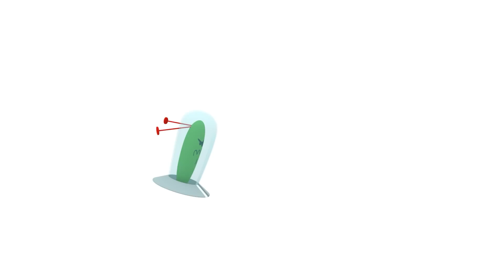🏥 POCOYO FRANÇAIS - Jeu au docteur [ 94 min ] | DESSIN ANIMÉ pour enfants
✔️ Pocoyo et Pato sont malades, ils doivent donc rester au lit et se reposer. Heureusement, l'infirmière Elly et le docteur sont avec eux pour prendre soin d'eux, mesurer leur température avec le thermomètre et leur donner leurs médicaments. Profitez de ce dessin animé spécial !

Regardez votre épisode préféré en cliquant sur l'un des titres suivants:
00:00:00 Le gros rhume
00:06:00 Maman poule
00:11:53 Le gâteau aux fruits
00:17:53 La sieste de dodoloiseau
00:23:48 Nina
00:29:43 L'art de jongler
00:35:46 La graine
00:42:18 Dix dans le lit
00:44:26 La télécommande modifiant l’univers
00:50:30 Folies inventions de Pocoyo
00:58:45 La télécommande
01:04:47 Domination Glaciale
01:10:52 La danse des puces
01:16:42 Hack attack
01:22:51 Qui m'apelle

😷 Le gros rhume 😷
Elly est enrhumée et éternue si fort que la tour de cubes de Pocoyo s’écroule.

🐥 Maman poule 🐥
Pocoyo trouve trois poussins orphelins et décide de s’en occuper.

🍇 Le gâteau aux fruits 🍇
C’est l’heure du goûter et nos amis vont dans la forêt chercher des fraises des baies.

💤 La sieste de dodoloiseau 💤
Dodoloiseau s’apprête à faire une longue sieste, mais Pocoyo ne cesse de frapper sur son tambour.

👧 Nina 👧
Pato est témoin de choses bizarres : le tuyau d’arrosage ne fonctionne plus et son chapeau bouge tout seul.

🤹 L'art de jongler 🤹
Pocoyo est très impressionné par les jongleries d’Elly et Fred le poulpe. Pocoyo veut jouer lui aussi.

🌱 La graine 🌱
Pocoyo trouve une graine.

💥 La télécommande modifiant l’univers 💥
Pocoyo et ses amis trouvent une télécommande magique du Martien Grognon qui change les lois de l’univers.

👾 Folies inventions de Pocoyo 👾
Pocoyo et ses amis entrent dans un monde virtuel, où ils échappent à un terrible virus

🕹 La télécommande 🕹
Pocoyo trouve un nouveau jouet, une télécommande qui change les couleurs des objets qui se trouvent autour.

❄️  Domination Glaciale ❄️
Une fois encore, le Martien Grognon projette de conquérir le monde mais, en arrivant, il a une surprise : tout est enneigé, froid et blanc ! Pocoyo et ses amis essaient de jouer avec lui et, sans le vouloir, ils déjouent toutes ses tentatives de conquête. Parviendront-ils à ce que le Martien Grognon abandonne son objectif ?

🐜 La danse des puces 🐜
Loula a des puces. Nina utilise donc son faisceau rétrécisseur pour qu’elles laissent Loula tranquille.

⚽️ Hack attack ⚽️
Nina n’aime pas le football et s’en va chercher un autre jeu.

📢 Qui m'apelle 📢
Pocoyo trouve une boîte contenant des sifflets très particuliers.